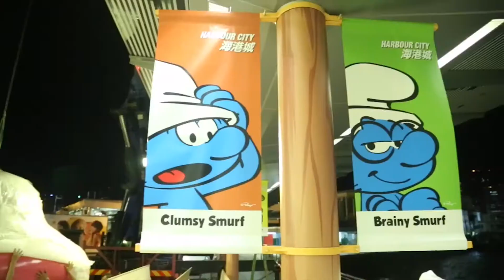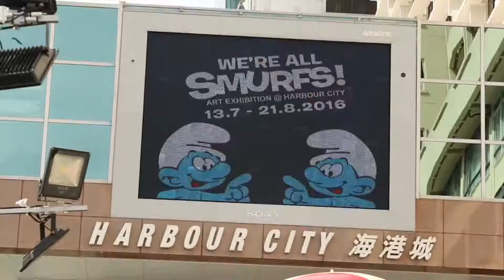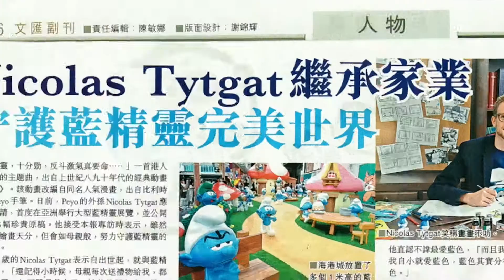"We're all Smurfs" World Tour Exhibition in Hong Kong • 蓝精灵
Transformed by Papa Smurf’s unique magic potion, in the summer of 2016, the Ocean Terminal Forecourt of Harbour City, Hong Kong, became an enormous “We’re All Smurfs” village. Moreover, an exhibition featuring 36 precious original works of Peyo valued at over 1 million euro made its world debut. There was also a 4-metre high giant Smurf greeting guests from up in the air. Mr. Nicolas Tytgat , the grandson of Peyo, visited Hong Kong from Belgium to officiate the opening ceremony, and share Peyo’s creative concepts with The Smurfs fans..

感谢您的支持，欢迎给视频打分或留下评论！

蓝精灵
这部儿童系列片讲述了蓝精灵们的冒险，这些蓝色的小精灵住在一个宁静的村庄里，用聪明智慧智斗邪恶的格格巫。